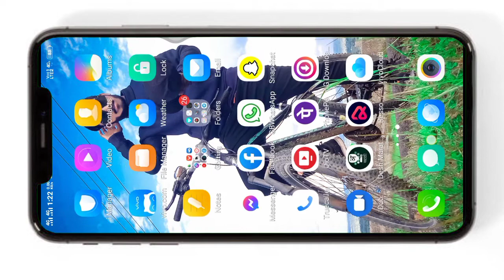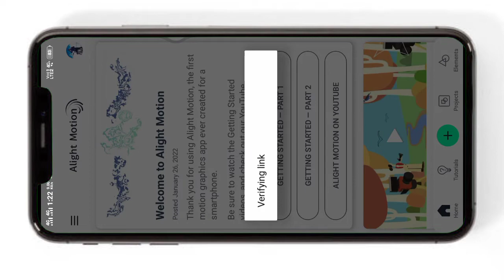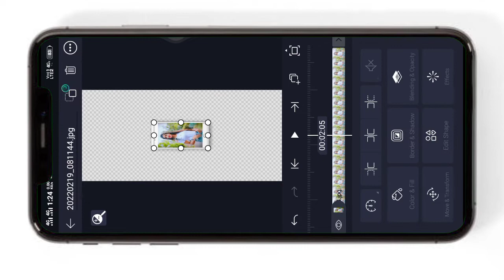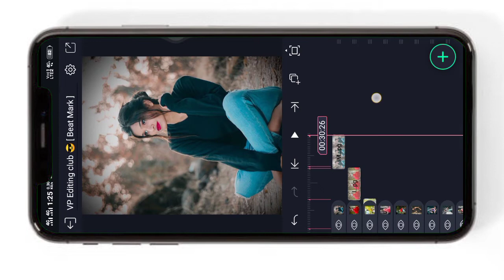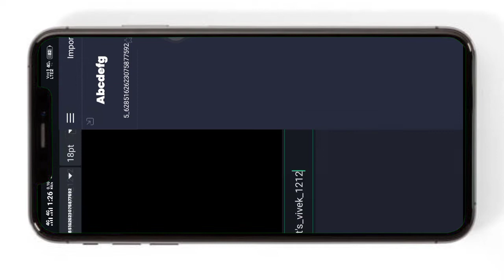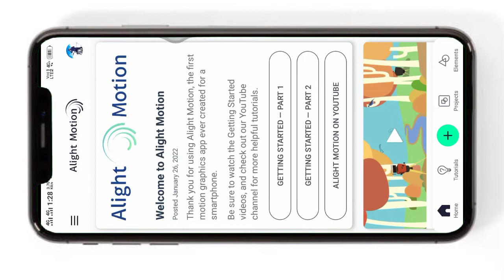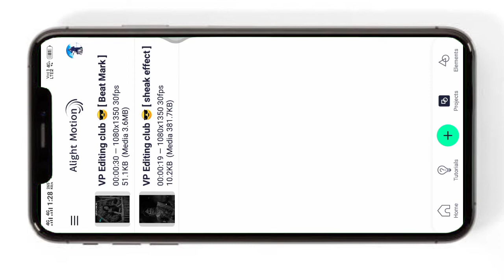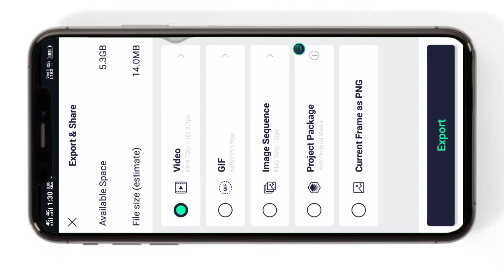लय गुणांची हाय,पण कुणाची हाय 😍 Layrics Video Editing In Alight Motion | VP Editing club 😎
📌 In These Video...
1.Lay gunachi hay 😘 pan kunachi hay lyricas video editing
2.lyrics video editing
3.New trending song
4.Virel status video Editing
5.VP Editing club 😎

नमस्कार मित्रांनो 🙏🤗
          स्वागत आहे तुमचं तुमच्या भावाच्या You Tub चैनेल वर ज्याचं नाव आहे VP Editing club 😎 आपण आपल्या चैनेल वर Video, Photo, Poster,Editing Rilated व्हिडिओ नेहमी अपलोड करत असतो तर चैनेल वर पहिल्यांदा आला असाल तर चैनेल ला लगेच 𝕊𝕦𝕓𝕤𝕔𝕣𝕚𝕓𝕖 करून टाका 🙏🤗 आणि व्हिडिओ ला like 👍 केल नसेल तर like करून टाका 🙏😘
धन्यवाद पब्लिक 😘🙏
⭕आशा आहे कि तुम्हाला आजचा व्हिडिओ नक्की आवडेल 🤗

✍🏻 𝙽𝚘𝚝𝚎 :-
        🚫Don't reuplode this preset in your video or discription without permission. If you want to uplode then you have to take permission...

💠 𝙼𝚊𝚝𝚎𝚛𝚒𝚊𝚕  😉.. `´

💠𝙰𝚕𝚕 𝚖𝚊𝚝𝚎𝚛𝚒𝚊𝚕 𝙳𝚘𝚠𝚗𝚕𝚘𝚍𝚎 𝚕𝚒𝚗𝚔 👇
( मटेरियल ला कोणताही प्रकारचा पासवर्ड नाही 🙏 )

📌ʙᴇᴀᴛ ᴍᴀʀᴋ ᴩʀᴇꜱᴇɴᴛ...

📌ꜱʜᴇᴀᴋ ᴇꜰꜰᴇᴄᴛ ᴩʀᴇꜱᴇɴᴛ...

📌ᴀʟʟ ᴍᴀᴛᴇʀɪᴀʟ ᴅᴏᴡɴʟᴏᴅᴇ ʟɪɴᴋ...

💠𝚂𝚘𝚌𝚒𝚊𝚕 𝙼𝚒𝚍𝚎𝚊 𝚂𝚒𝚝𝚎 :-

📌𝙹𝚘𝚒𝚗𝚎 𝚖𝚒 𝚃𝚘 𝙸𝚗𝚜𝚝𝚊𝚐𝚛𝚊𝚖... 🤗
1.@It's_vivek_1212
I'm on Instagram as @its_vivek_1212. Install the app to follow my photos and videos.

2.@vp_editing_club_yt.
I'm on Instagram as @vp_editing_club_yt. Install the app to follow my photos and videos.